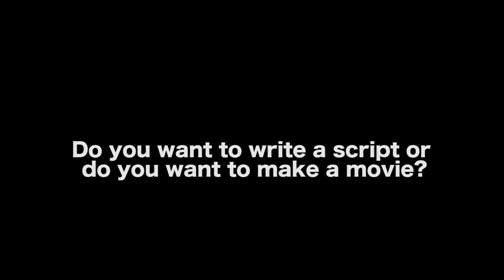Most Important Question A Screenwriter Has To Ask Themselves - Marc Scott Zicree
Marc Scott Zicree is the author of THE TWILIGHT ZONE COMPANION and has  written for shows such as STAR TREK – THE NEXT GENERATION, SLIDERS, DEEP SPACE NINE, BABYLON 5, SMURFS, HE-MAN,  REAL GHOSTBUSTERS and many more. Marc and his wife Elaine Zicree have worked for virtually all the major studios and networks. In addition to writing, directing and producing great projects for  film, TV and books (including the forthcoming GUILLERMO DEL TORO’S CABINET OF CURIOSITIES), Marc and Elaine mentor thousands of others toward successful careers in the Industry via The Table industry roundtable meetings.

AUDIO